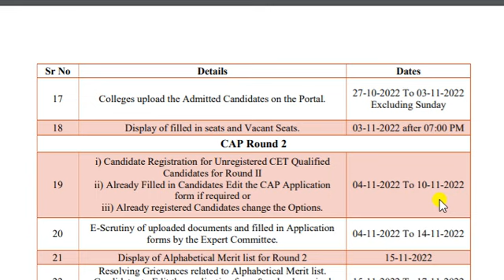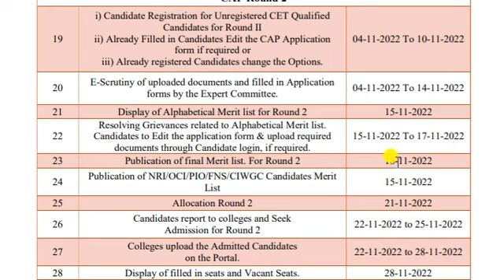Attention : Today is LAST Day for CAP Round 2 | 3 Year LLB Students | Video by @BEduCAREclasses​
Update your score  -